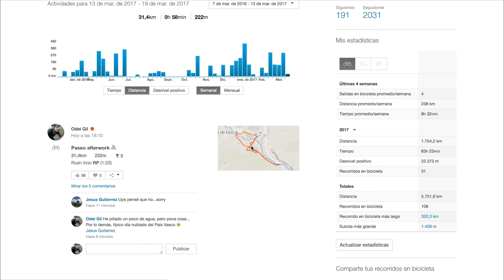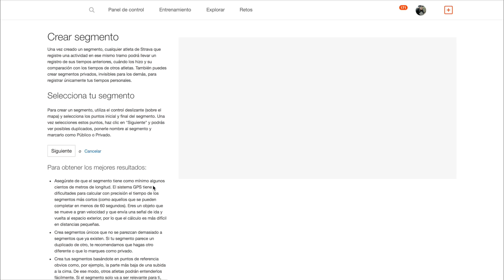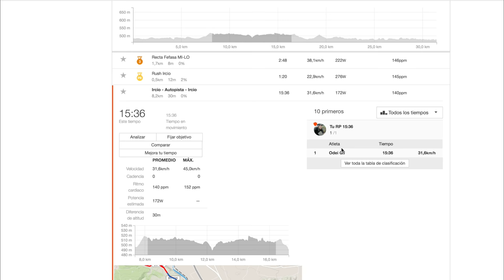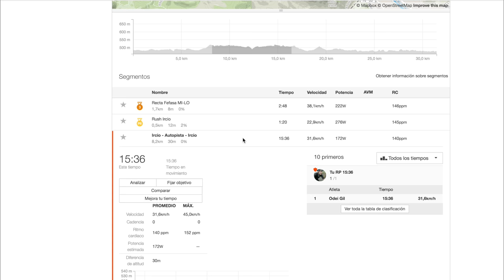CÓMO CREAR UN SEGMENTO EN STRAVA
A menudo me preguntáis sobre las distintas funciones y utilidades de Strava. Dos de esas preguntas son las de ¿qué es un segmento? y ¿cómo se crean?, por lo cual, este vídeo lo vamos a centrar en ello.

Espero que os guste y sobretodo que lo entendáis.

Darle al like si os ha gustado el vídeo y dejarme en los comentarios otras dudas o cosas que queráis saber sobre Strava